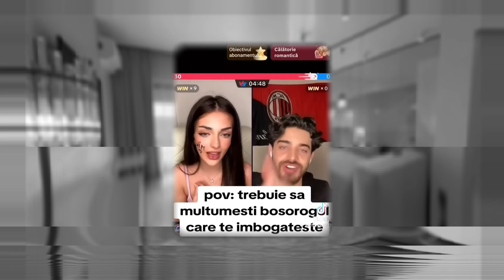ANDREEA BOSTANICA: IUBITUL ARAB Si CADOURILE SCUMPE...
Daca am omis sau gresit ceva, te rog sa nu eziti sa-mi lasi la comentarii!

Acest videoclip nu are ca scop jignirea persoanelor prezente în video!
Daca proprietarul videoclipurilor dorește ca eu să șterg videoclipul, ma poate contacta pe insta (@robertsparodies) sau pe mail  iar eu am sa-l sterg imediat!